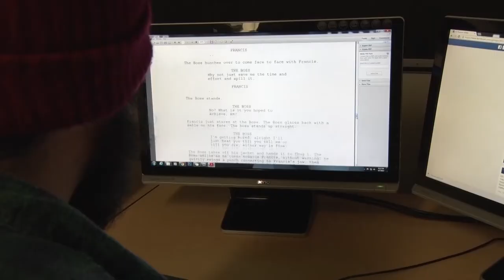CNA student's script will be adapted into a film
Daniel Shears is a College of the North Atlantic film student who is experiencing a film-makers dream:  His script is being turned into a short film.